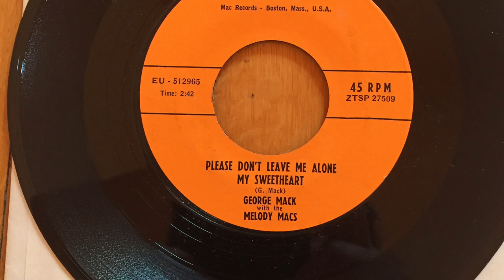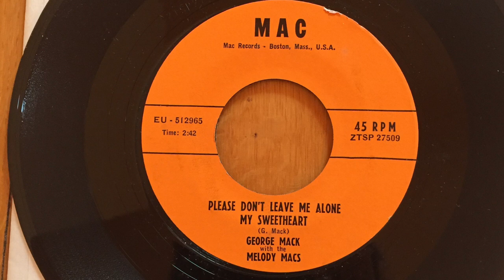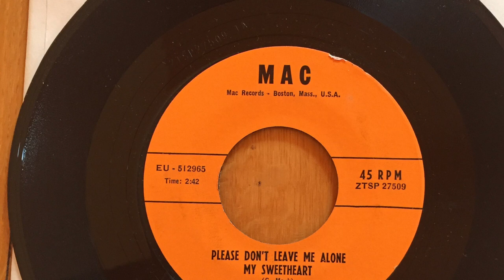Please Don’t Leave Me Alone My Sweetheart by George Mack and the Melody Macs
My father, George Mackertich wrote the lyrics, composed the Melody, arranged, and sang the lead on this song. This is the B side to his other song, I Want to Be With You Baby. He was around 21 years old when he recorded both of his songs, using his four sisters (Lucy, Madeleine, Agnes and Zena) as backup singers! He is in his mid-80’s now and still amazing!